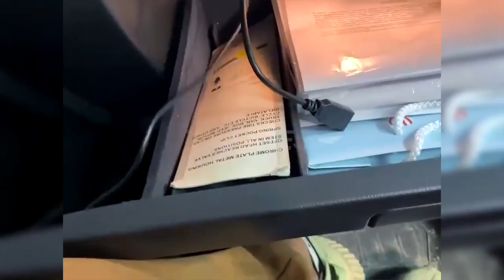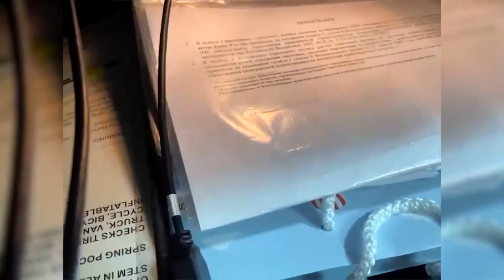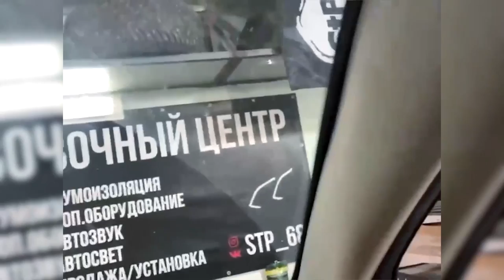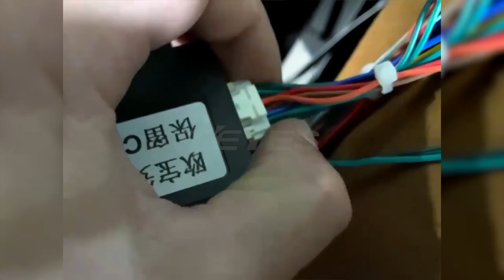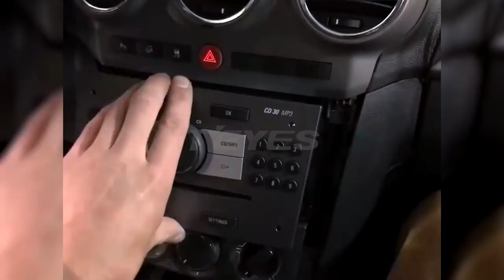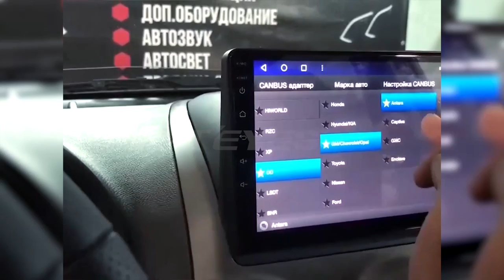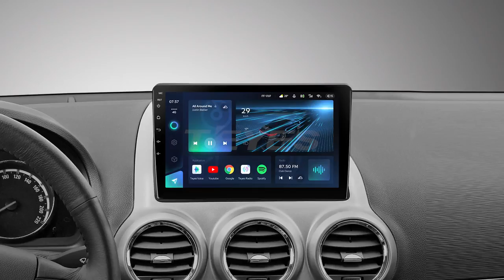Teyes Opel ANTARA 2006-2017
𝕋𝔼𝕐𝔼𝕊 𝔽𝔼𝔸ℝ𝕋𝕌ℝ𝔼𝕊
⚡ Android Platform